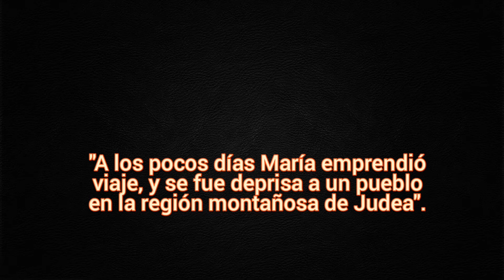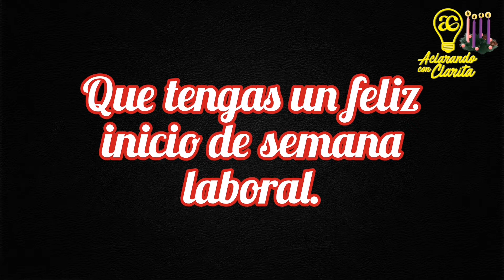Evangelio del Día. Lucas 1, 39 - 45. A los pocos días, María emprendió viaje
Lunes 21 dede Diciembre.
✝️ 4ª Semana Tiempo de Adviento - Ciclo B.

Morado.
Misa propia sin Gloria y con Credo.
Prefacio de Adviento III o IV.
Bendición final solemne facultativa.

"A los pocos días María emprendió viaje, y se fue deprisa a un pueblo en la región montañosa de Judea".

Lecturas bíblicas de la Misa: Agenda Litúrgica Oficial del Paraguay.